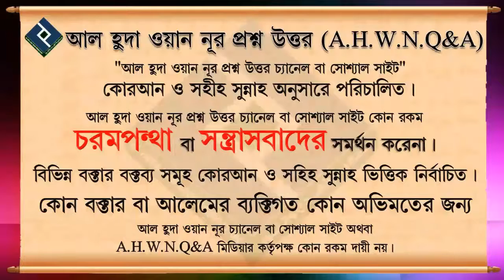তাকওয়া কি ᴴᴰ┇শায়খ আব্দুল মতিন মাদানী